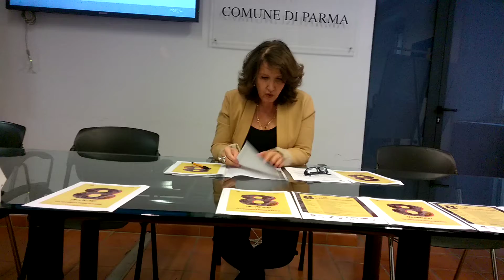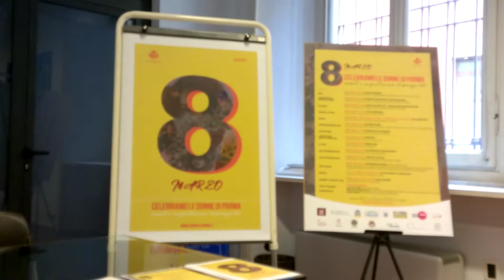8 Marzo, celebriamo le donne di Parma, intervento di Ines Seletti e Cristina Romanini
- 8 Marzo, celebriamo le donne di Parma, intervento di Ines Seletti e Cristina Romanini.
Sala Stampa Residenza Municipale, 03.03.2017